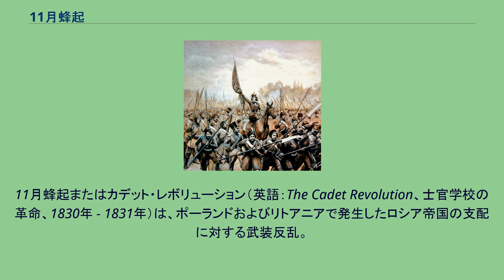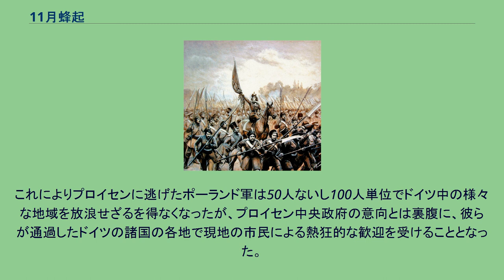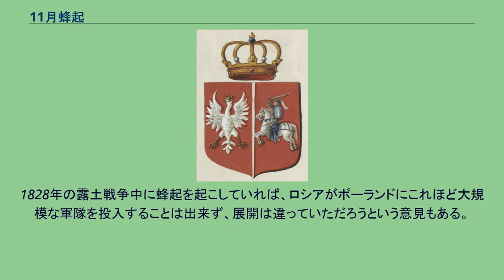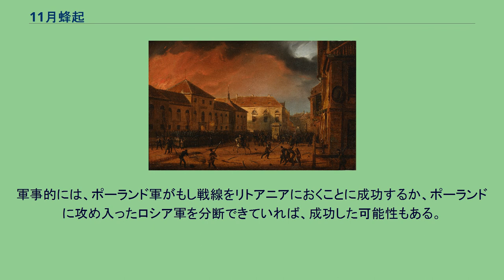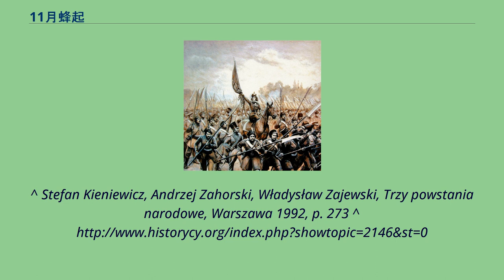11月蜂起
11月蜂起またはカデット・レボリューション（英語：The Cadet Revolution、士官学校の革命、1830年 - 1831年）は、ポーランドおよびリトアニアで発生したロシア帝国の支配に対する武装反乱。
1830年11月29日、ワルシャワでロシア帝国軍の陸軍士官学校に所属する若い下士官たちが、ピョトル・ヴィソツキに率いられて蜂起したことが発端となった。
まもなく、蜂起にはポーランド社会の大部分が参加した。
蜂起はいくつかの地域で成功を収めたものの、結局は数の上で圧倒的に優位なイヴァン・パスケヴィチ将軍率いるロシア軍に鎮圧された。
ポーランド分割後、ポーランド・リトアニア共和国は独立を喪失して国家としての実体を失った。
しかし、ナポレオン戦争とロシアおよびオーストリアに対するポーランド分割期の諸戦争の結果、その旧領の一部にはワルシャワ公国が建国された。
ところがこの新国家もウィーン会議の決議によって消滅し、再びロシア、プロイセン、ハプスブルク帝国によって分割された。
オーストリア・ハンガリーは旧共和国の南端部の一部を併合し、プロイセンは西部を奪って半自治的なポズナン大公国を創設し、分割において指導的な役割を果たしたロシアは旧領の残る大部分に半自治的なポーランド立憲王国をおいてこれを支配した。
まもなく、立憲王国はかなり大幅な自治権を有するようになり、ロシアの支配にも間接的に従属するだけだった。
ロシアと立憲王国は人的同君連合であり、ロシア皇帝がポーランド王を兼ね、ポーランド国家は独自のセイム（国家議会）と政府を有し、裁判所、軍隊、国家財政の面でも独立していた。
しかし立憲王国に与えられていた自由は徐々に削減され、憲法は次第にロシア当局から無視されるようになった。
アレクサンドル1世は正式にポーランド王として戴冠することはなかった。
その代わり、皇帝は憲法に違反して弟のコンスタンチン・パヴロヴィチ大公を総督に任命した。
ウィーン会議での決議が調印されて間もなく、ロシアはこの決議を尊重しなくなった。
1819年、アレクサンドル1世は立憲王国における出版の自由を取り上げ、検閲を導入した。
ニコライ・ノヴォシリツェフ伯爵に率いられたロシア秘密警察は、ポーランド地下組織への迫害を開始し、1821年には勅令によってフリーメイソンが禁止された。
（チャルトリスキ家の人々をはじめとするポーランドのフリーメイソンは啓蒙主義の時代にヨーロッパ初の民主主義成文憲法である「1791年憲法」（5月3日憲法）を制定した政治運動の中心的存在で、ポーランド分割後もポーランド国内の自治拡大および民主化のための運動を主導していた）。
1825年、セイムの議事進行は非公開となった。
同君連合を支持する大多数のポーランド人政治家の抗議にもかかわらず、コンスタンチン大公は当時のヨーロッパで最も進歩的だったポーランド憲法を遵守することなく政治を運営した。
大公はポーランド人の社会組織や愛国者組織、カリシュ派の自由主義的な反体制運動を迫害し、重要な行政官職をポーランド人から奪ってロシア人に与えた。
ポーランド人ヨアンナ・グルジンスカと結婚していたにもかかわらず、大公は一般的にすべてのポーランド市民（注：ポーランドは多民族の市民の連合社会）および多文化民主主義の敵と見なされていた。
さらに、コンスタンチンがポーランド軍の司令官だったことは、士官学校内で深刻な対立を引き起こした。
こうした不和のため、立憲王国中で軍隊を初めとして様々な陰謀が計画されることになった。
軍事衝突の始まりは、ピョトル・ヴィソツキに指導された若い士官学校の生徒たちが陰謀を計画し、1830年11月29日に武装してコンスタンチン大公の居所であるベルヴェデル宮殿を襲った事件だった。
ワルシャワに蜂起を広げたのは、ポーランド軍を動員してフランスの7月革命とベルギー革命を鎮圧しようというロシアの計画が、明確にポーランド憲法に違反していることだった。
反乱者はベルヴェデルになだれ込んだが、大公は女装して宮殿を脱出した。
反乱者は市の中心にある武器庫に向かい、小競り合いの後でこれを占拠した。
翌日、武装したポーランド市民がロシア軍をワルシャワの北方へと撤退させた。
この事件はワルシャワ蜂起ないし11月の夜（Noc list...